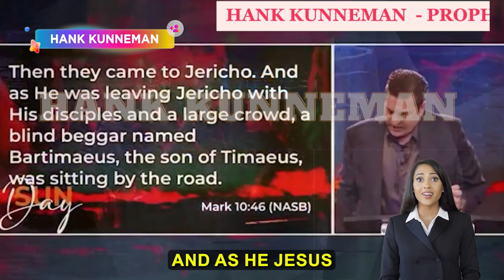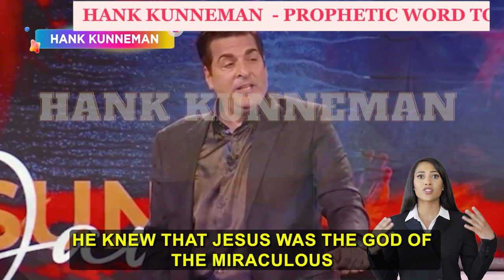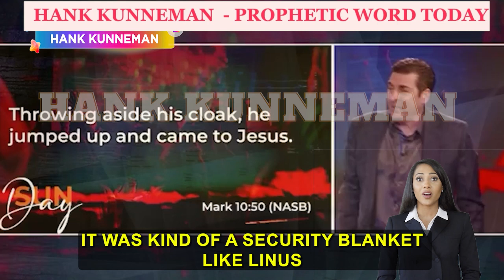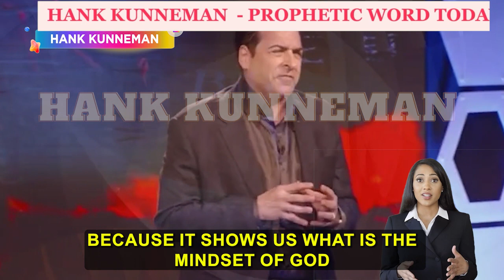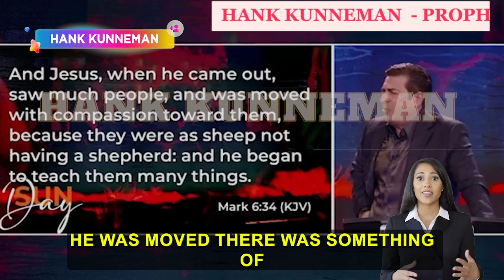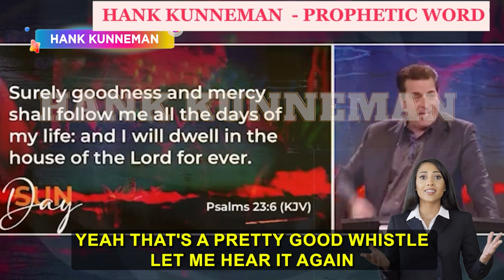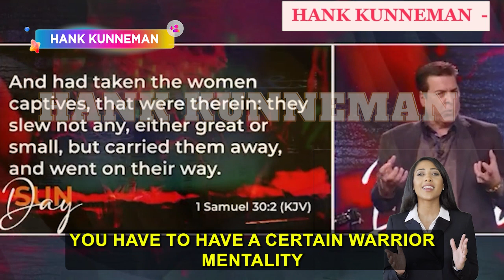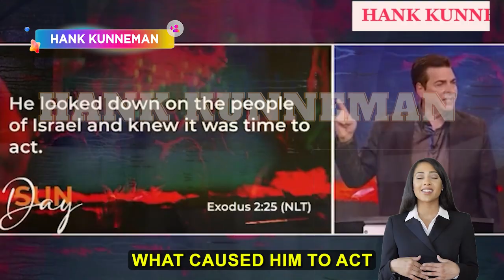Hank Kunneman Shocking Message 💙 GOD KNOWS ABOUT THE CORRUPTION IN THE GOVERNMENT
HANK KUNNEMAN
4620 E 53RD STREET
SUITE 200

1)This video has no negative impact on the original works (It would be positive for them)
2)This video is also for teaching purposes.
3)It is not transformative.
4)I only used bits and pieces of videos to get the point across where necessary.